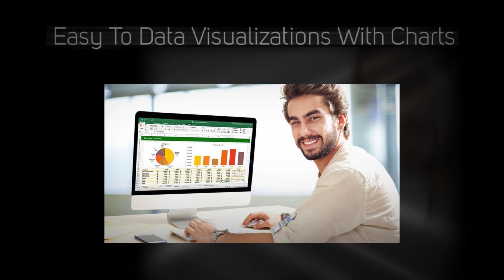Microsoft Excel Training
Companies prefer to hire people with Microsoft skills as they can complete deadlines on time and add value to the organisation. This is why people opt for Microsoft Excel training to increase their skill set, improve their employment opportunities, and make their resumes more appealing to recruiters.